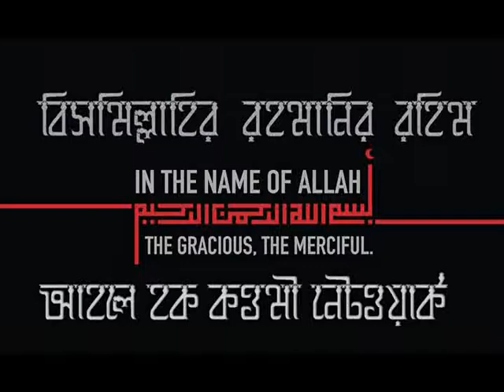জুম্মার বয়ান- ঈমান কি?- পার্ট- 02_ মুফতী দিলাওয়ার হোসাইন (হা:)